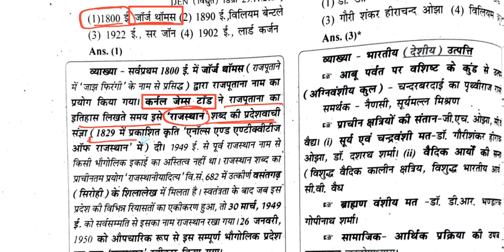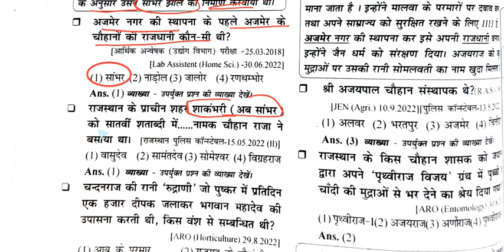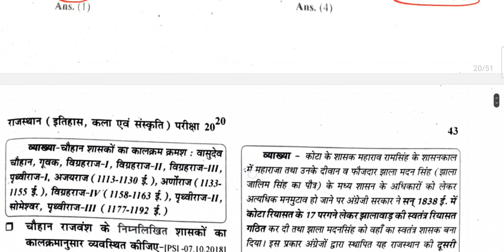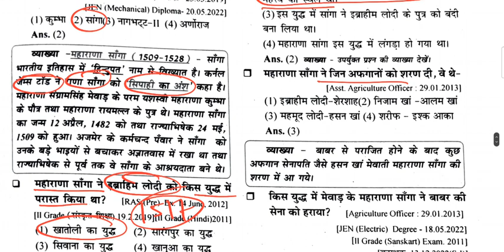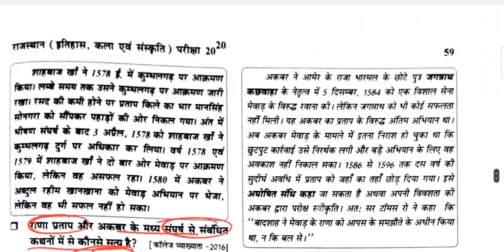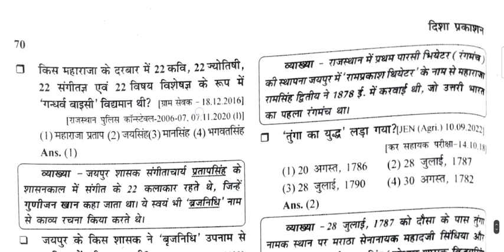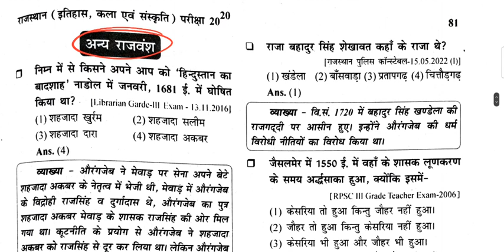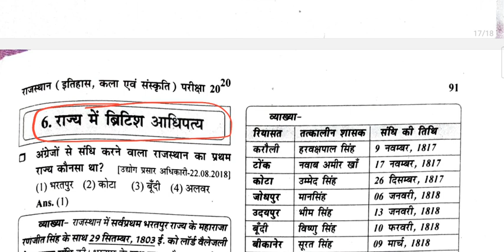Complete Rajasthan history_Rajasthan history#राजस्थान का इतिहास_Rajasthan medieval history_Disha pyq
राजस्थान_इतिहास (मध्यकालीन )
# मध्य कालीन राजस्थान का इतिहास
# Rajasthan_ medieval_history
history_ras pyq
Rajasthan _medieval_history_pyq
rpsc _history _previous _year_question
ras _prelims paper_ solutions